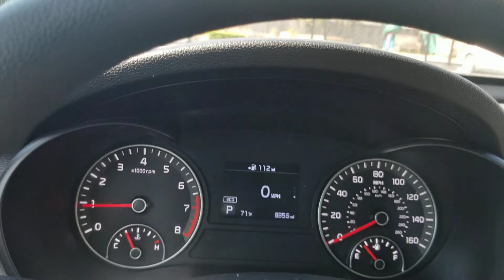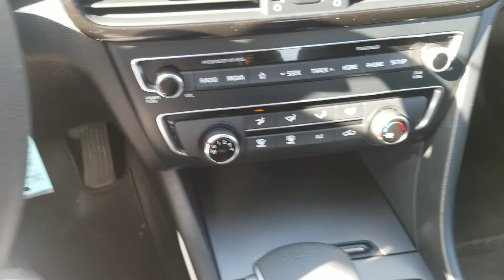2020 Kia Optima Brand New!